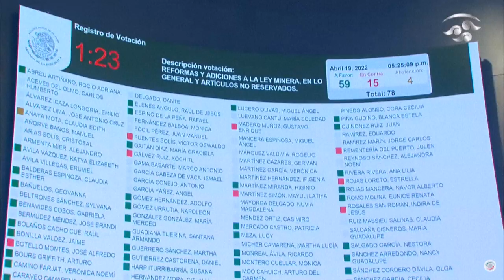México nacionaliza su litio y revisará concesiones a privados | AFP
El Legislativo mexicano aprobó una reforma que nacionaliza el litio, vital para las nuevas tecnologías, y su potencial explotación quedará en manos del Estado, por lo que se revisarán contratos ya otorgados a privados.